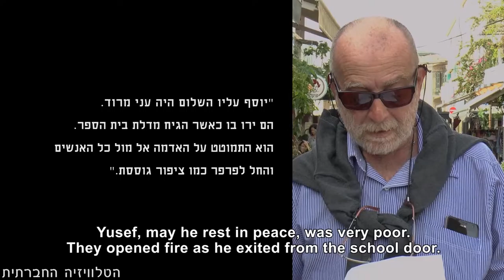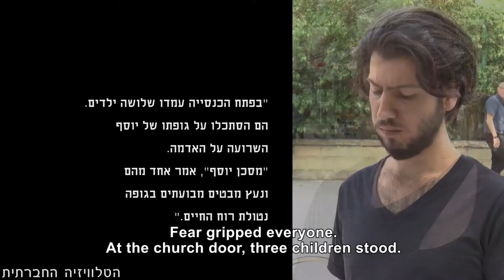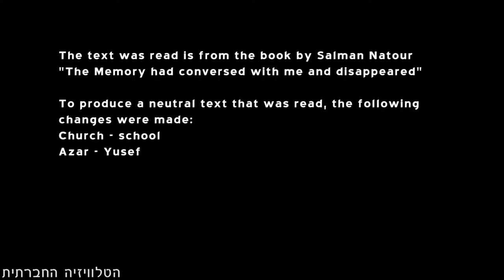סוגיית השיבה בפעילות החברה האזרחית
מושב מתוך הכנס הבינלאומי השלישי לשיבת הפליטים הפלסטינים "איך אומרים עודה בעברית?" העוסק בסוגיית השיבה של הפליטים הפלסטינים בפעילות של החברה האזרחית בארץ.